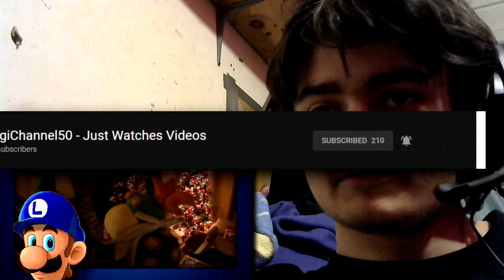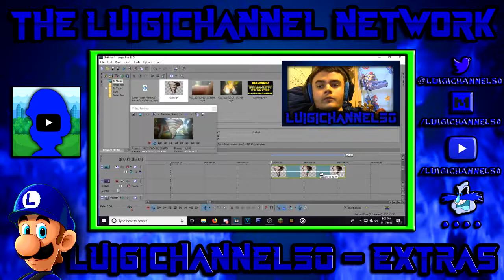LC50 reacts to: SML Movie: The South Pole Santa!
This is now the second Christmas special where Lovell tries to steal presents, Damn

Pingas: .